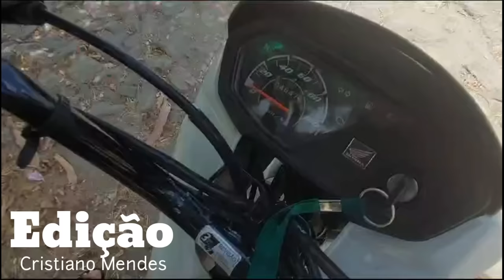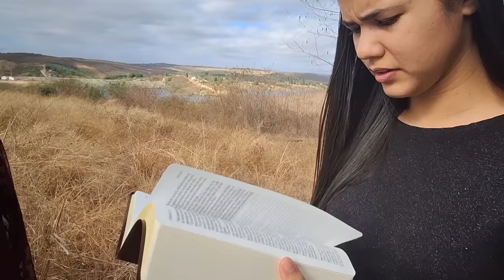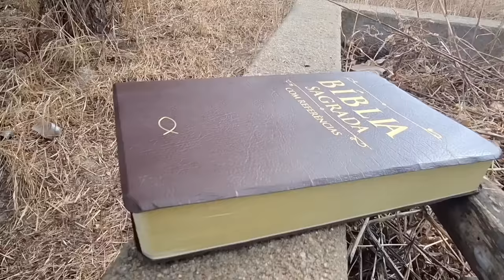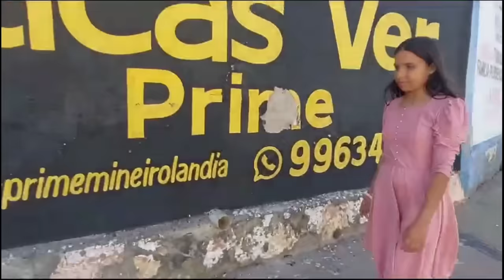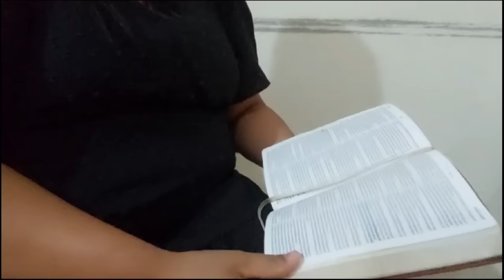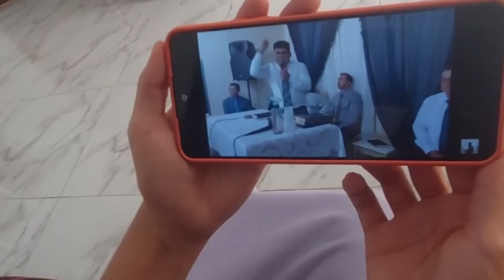filme gospel o cuidado de Deus 02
O Cuidado de Deus 01

Esse filme conta a história de uma garota chamada Carol, que mora na cidade e tem uma prima chamada Gisele. a Prima passou  as férias em sua casa, e agora está indo embora, para o sítio onde mora, Carol vai deixar a Gisele em sua casa de moto e quando está voltando para casa resolve fazer um atalho para chegar em casa mais Rápido
e foi quando tudo deu errado, sem conhecer o caminho ela acaba se perdendo
e para piorar a situação sua moto foi roubada
para Entender o disfexo dessa história assista o filme completo
e aprenda algumas lições que o filme pode de Ensinar

No Cuidado de Deus 02
Depois de ter ficado perdida dois dias, a Carol ficou  com traumas
E está tendo muitos pesadelos
E por causa disso; ela não está bem, clamando a Deus por socorro.
pois além de ter perdido sua moto, que para ela era muito importante, Ainda está tendo que lidar com esses pesadelos
mais assim como Deus cuidou de Carol em Cuidado de Deus 01. também estará Cuidado dela em Cuidado de Deus 02.
Pois Deus usou duas pessoas que são muito importantes para Carol, pra ajuda-la.
que saber o que aconteceu?
Assista o filme completo, e você irá se Surpreender com desfexo desa imocionante história

UMA OPORTUNIDADE PARA ALCANÇAR SUA INDEPENDÊNCIA FINANCEIRA

Você gostaria de trabalhar no conforto de sua casa? Apenas com um computador, ou com Seu Celular conectado a Internet?

Chegou a sua Oportunidade, o link abaixo vai te dar Acesso a um curso. e você vai aprender como trabalhar em casa e ganhar de quinhentos a dois mil Reais ou mais por mês,
Não perda tempo. e Seja Seu próprio patrão